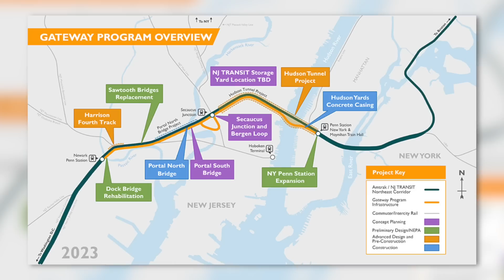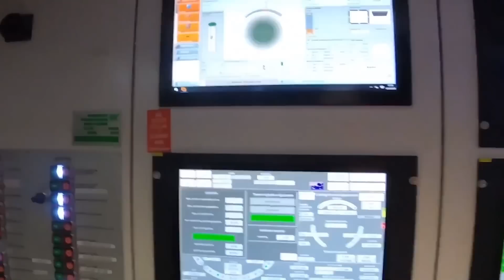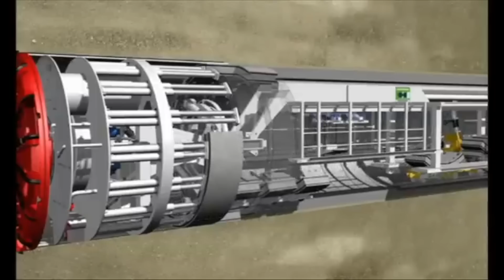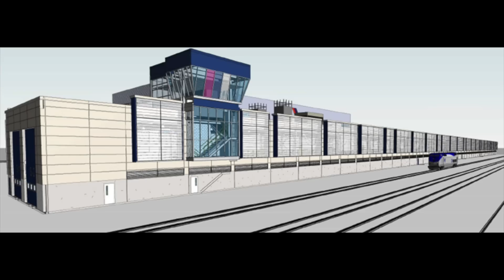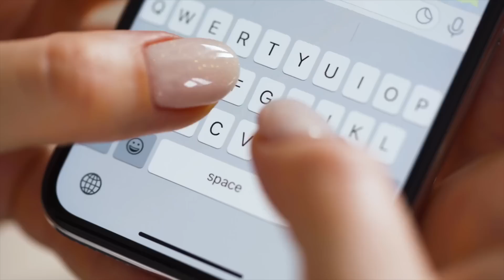Inside New York’s $16BN New Mega-Railway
New York is in desperate need of the Gateway Program. A transport project that will drastically reduce congestion and travel time. Construction is underway on the train project but what is the engineering marvels behind this rail mega project?

► OTHER PLAYLISTS - Scott Maas Portal North Bridge